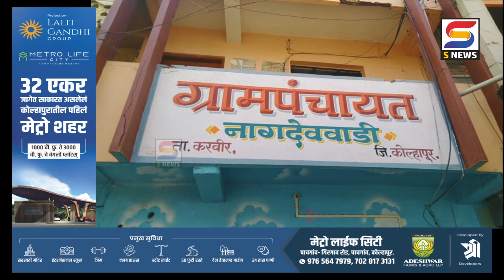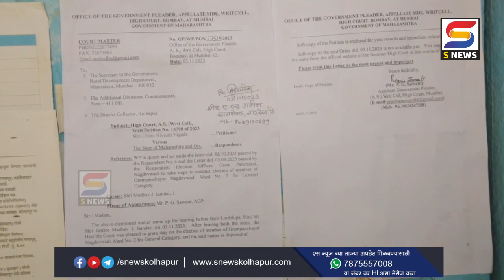आणि नागदेववाडीतील पोटनिवडणूकीच्या मतदानाला आली स्थगिती